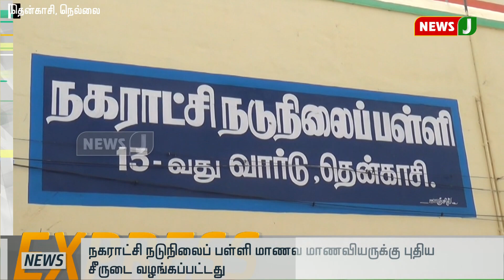விரைவுச் செய்திகள் 6am (19-06-2019)